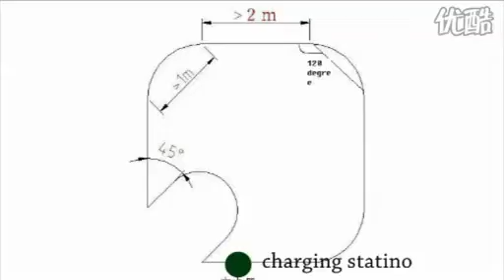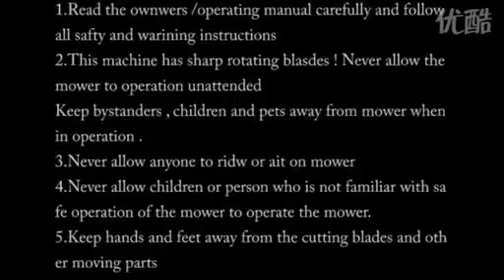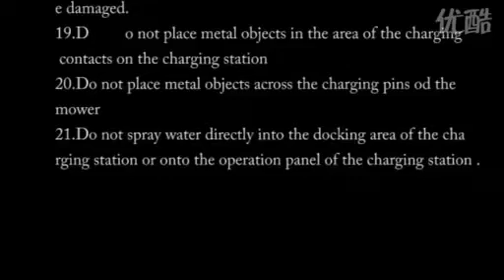Робот-газонокосилка AFC-Orange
Подробная видеоинструкция по использованию робота-газонокосилки AFC-Orange.
Купить роботы-газонокосилки можно в интернет-магазине Все для уборки вседляуборки.рф)